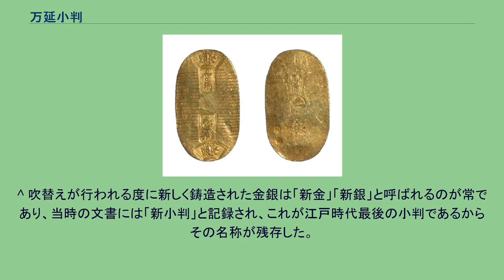万延小判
万延小判 万延小判（まんえんこばん）とは、万延元年4月9日（1860年5月29日）から鋳造が始まり翌4月10日（1860年5月30日）より通用開始された一両としての額面を持つ小判である。
新小判（しんこばん）あるいは雛小判（ひなこばん）とも呼ばれる。
また万延小判および万延一分判を総称して万延金（まんえんきん）と呼ぶ。
表面には鏨（たがね）による茣蓙目が刻まれ、上下に桐紋を囲む扇枠、中央上部に「壹两」下部に「光次（花押）」の極印、裏面は中央に花押、下部の左端に小判師の験極印、吹所の験極印が打たれ、年代印は慶長小判と同様に打たれていないが、量目が非常に小さく小型のものであるため、他の小判との区別は容易なものとなっている。
特製の献上小判も作成され、この小判師の験極印、吹所の験極印は意図的に「大」「吉」が打たれている。
安政6年6月2日（1859年7月1日）の開港に備えて水野忠徳は日本国内の小判流出予防のため二朱銀を発行したが、外国人大使らの激しい抗議により、短期間での安政小判および二朱銀の鋳造停止に終わった、安政の吹替えであったが、小判の国外流出は僅かな期間に多額に上ったため、ハリスは以下の2案を提案してきた。
1の案はまさに安政の幣制そのものであったが、幕府にもはや「今更何を」と抗議する力はなかった。
また、水野忠徳は小判の量目低下は激しいインフレーションを招き、幕府が吹替えによりこれまでに得た利益を帳消しにすることが予想されたため小判吹替えには消極的であった。
一方でオールコックは健全な貿易取引促進のため日本の金銀比価の是正させるようハリスに進言した。
幕府側は金銀比価の是正手段として金地金の保有高の事情から2の案を採らざるを得なかった。
そこで天保小判に対し、品位はそのままで量目を3割以下と大幅に低下させる吹替えを行った。
含有金量は慶長小判の約8.1分の一となった。
これにより新小判に対する安政一分銀一両の金銀比価は、ほぼ国際水準である1:15.8となった。
新小判の発行に先立ち、安政7年1月（1860年2月頃）に既存の小判は含有金量に応じて増歩通用とされることとなり、以下のような増歩通用となった。
このため江戸では三倍もの額面の新小判に交換される旧貨幣を所持する者が群衆となって両替商へ殺到し大混乱に陥る騒ぎとなった。
これは激しいインフレーションを意味し、物価は乱高下しながらも、激しい上昇に見舞われた。
また新小判でさえ鋳造量は少数にとどまり、実際に通貨の主導権を制したのは、さらに一両当りの含有金量が低く、鋳造量が圧倒的に多い万延二分判であった。
一両当りの含有金量としては慶長小判の約11.4分の一に低下したことになる。
このため幕末期の商品価格表示は流通の少ない小判の代わりに有合せの二分判および二朱判などを直立てとする「有合建（ありあいだて）」が行われるに至った。
この万延二分判にも財政難に悩む各藩による、銀台に渡金した贋造二分判の製造が横行し、幕府には既に取り締まる力はなかった。
さらに万延元年4月には古金銀の引換割増が以下のように定められた。
このような通貨としての「両」の著しい価値低下は幕府の崩壊を示唆するものであった。
人々はこの著しく小型化した小判に対し、同情の念をこめて雛小判と称したという。
小判の鋳造は慶応3年8月6日（1867年9月3日）まで、一分判は元治元年12月25日（1865年1月22日）に終了し、この万延小判は日本最後の小判となった。
なお、万延小判の後、幕府は小判に代わる西洋式の円形コインである三つ葉葵のデザインの一両金貨の発行を計画していたが、実現しなかった。
明治7年（1874年）9月5日の古金銀通用停止をもって廃貨となった。
万延一分判（まんえんいちぶばん）は万延小判と同品位、1/4の量目でもってつくられた長方形短冊形の一分判であり、表面は上部に扇枠の桐紋、中央に横書きで「分一」、下部に桐紋が配置され、裏面は「光次（花押）」の極印が打たれている。
年代印は打たれていないが他の一分判と比較して著しく小型であり、新一分判（しんいちぶばん）とも呼ばれる。
一分という額面は既に安政一分銀が流通を制していたため、一分判の発行は小判よりもさらに小額にとどまり形式的なものに過ぎなかった。
尤も一分判は余にも小型で取扱いが不便であったため鋳造額が少量になったとの見方もある。
小判の規定量目は八分八厘（3.30グラム）であり、一分判は二分二厘（0.82グラム）である。
多数量の実測値の平均は、小判0.88匁（度量衡法に基づ...